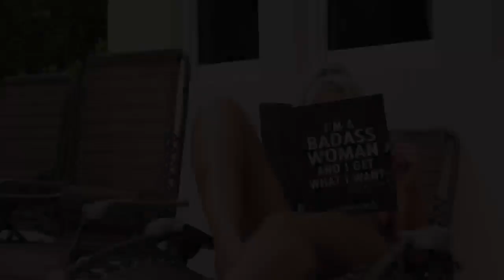BSleek 450 professional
Introducing the new sleek 450 professional these titanium flat irons are easy use and can press color hair on 450 without causing heat damage this flat iron is not only good for silk presses but you can also give yourself some bouncy curls.

models@Barbies_LuxuryHair_Studio  @prettyquelz_   @Therealshaunzi  @Aikabella

videographer @jrreid

Barbie Romper @friendlyfashions__